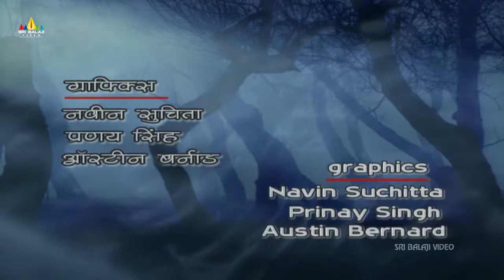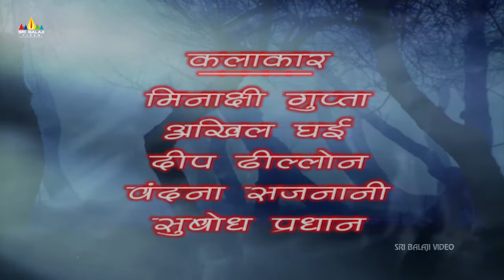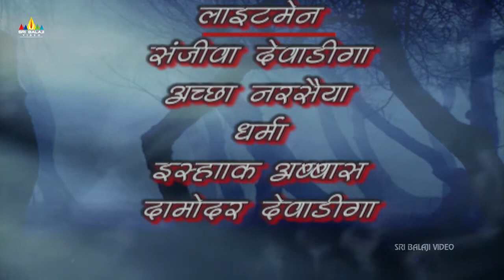Horror Crime Story Saja Ishe Kehte Hain Part - 1 | Aatma Ki Khaniyan | Sri Balaji Video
Watch Horror Crime Story Saja Ishe Kehte Hain Part - 1 .

Aap Beeti Superhit Hindi TV Serial. The series will be based on Aatma Ki Khaniyan. Directed by Raju Desai and Produced by Ravi Chopra & B.R. Chopra.